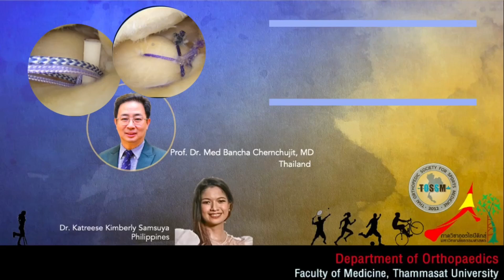Meniscus Root repair using Shoulder Suture anchor Dr.Katreese Dr.BanchaC ผ่าตัดซ่อมรากหมอนรองข้อเข่า